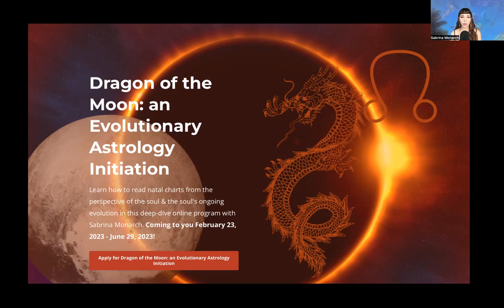Reciprocity as Nourishment: Astrology of 12/14 - 12/20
PULSE OF EROS: reclaiming the dream (live event, recording available to registrants)

✨🎓✨ Learn more about Dragon of the Moon: an Evolutionary Astrology Initiation

✨🎧✨ Podcast: Magic of the Spheres (available where you tune into podcasts!)